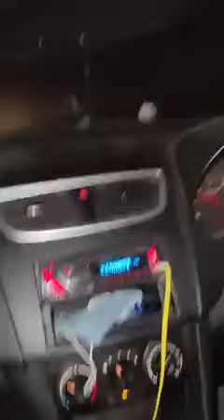रात में लड़की ने लिफ्ट मांगी, फिर जो हुआ आप भी हो जायेगे हैरान !